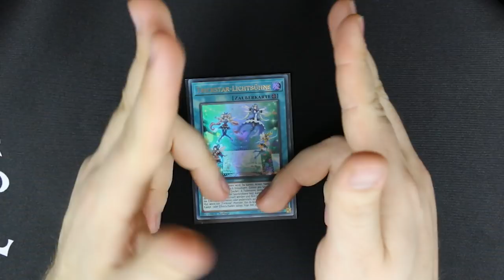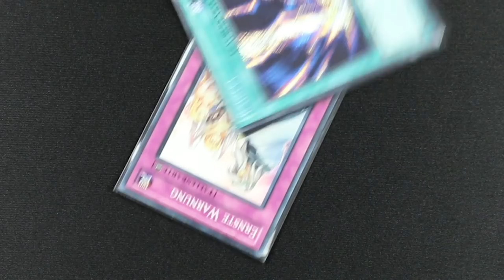Yu-Gi-Oh! Trickstar das BESTE Deck - Warum?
Trickstar, ja das ist schon ein gutes Deck ., ABER.
Was ich gegen Trickstar habe?

Die Warum Serie geht weiter ;)
Viel Spaß!

Postfach:
Mathias Link
z.H. Schattenspieler
Abendstraße 15
39124 Magdeburg

powered by:
Lioncast:

Schnitt: Maurice R.